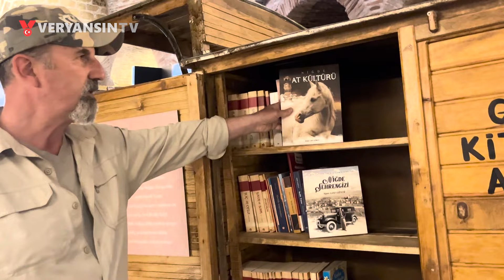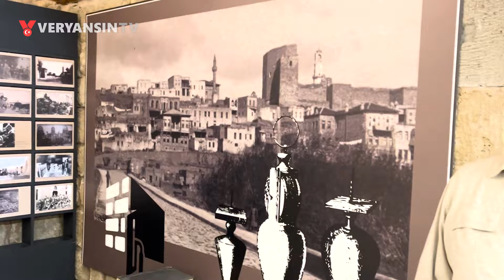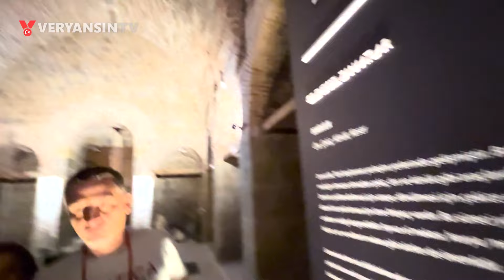Kökleri derinde bir şehrin hikayesi | Alper Göncü müze ofisi ve Niğde Şehir Müzesi | SATH-I MÜDAFAA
Doğruları yazar!